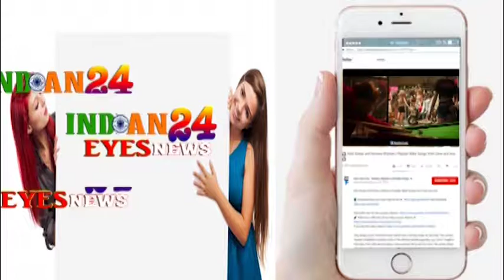Launch of Azent Overseas Education New Branch With Rakul Preet Singh